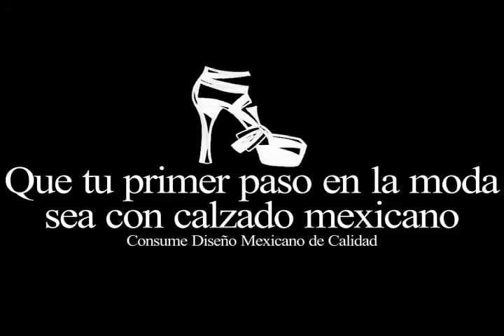Colombiamoda 2012 | Desfile Jóvenes Creadores-Colegiatura (Parte 1 de 3)